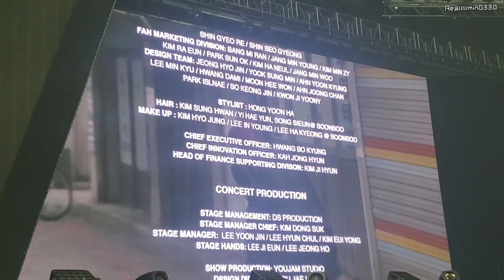191026 CLOSING+Behind The Scene VCR-WINNER위너 2019CROSSTOURINSEOUL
WINNER2019CROSSTOURINSEOUL Day 1

TW:REALLLLLMIN0330

All Music Rights Reserved by YG